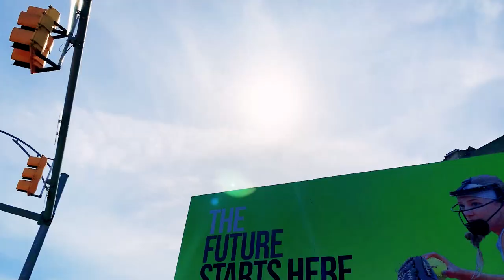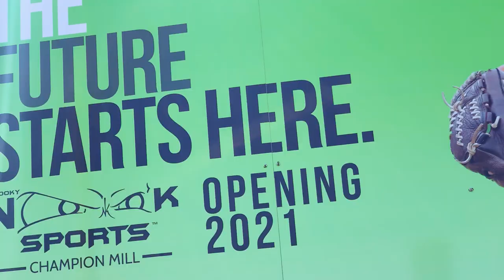Hamilton Revitalization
From paper mill to sports complex, the city of Hamilton is now the center of impactful revitalization. Find out how this manufacturing mecca made the most of their Opportunity Zones investment to bring new innovations to their growing neighborhoods. Find Opportunity Zones in Ohio at OpportunityZones.Ohio.Gov.